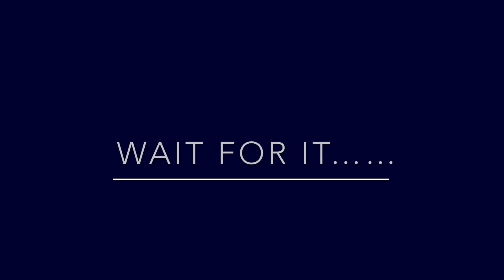Sing because they’re back!